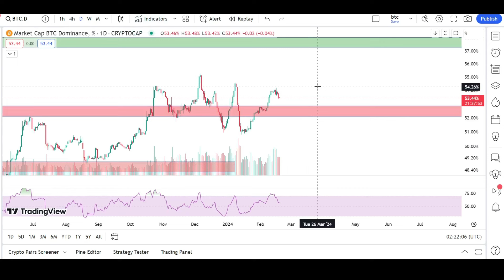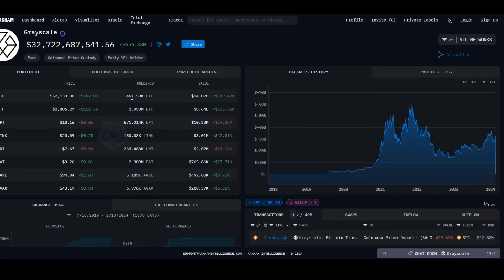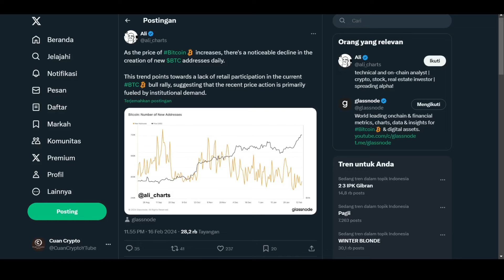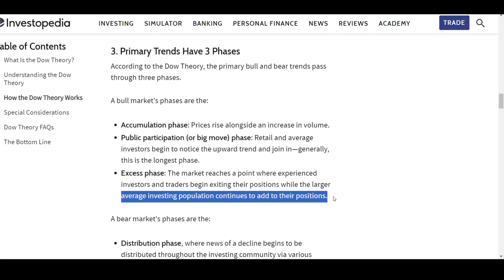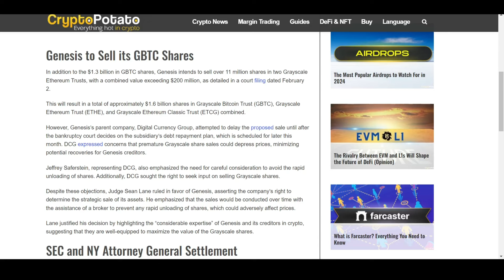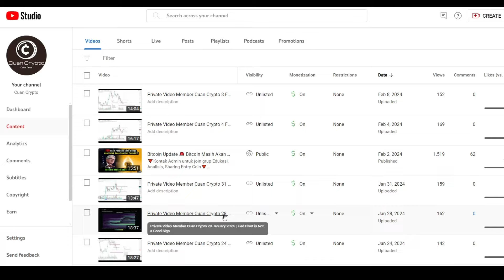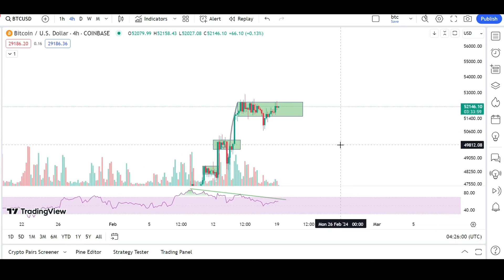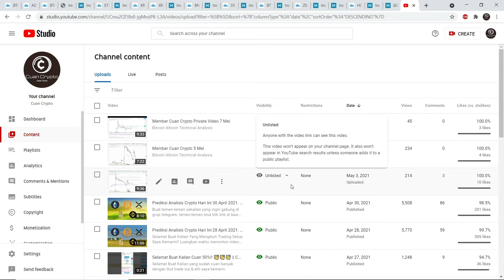Bitcoin Update 🚨 Masih Kuat Nanjak! AltSeason Sudah Mulai? Prediksi Analisis Market Crypto Hari Ini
🔻Kontak Admin untuk join grup Edukasi, Analisis, Sharing Entry Coin🔻